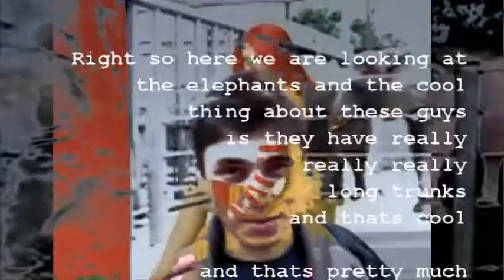debut elefphant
re VH in the room they come and go
talking of pachydermioh oh oh